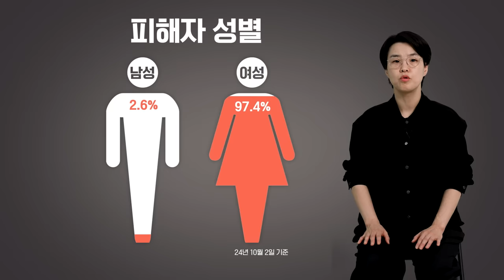'누구나' 피해자가 될 수 있습니다. 제발 멈춰주세요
"딥페이크 성범죄,
나에게도 발생할 수 있는 명백한 범죄입니다.
제발 멈춰주시길 부탁드립니다"

- 디지털성범죄피해자지원센터 삭제지원팀 박성혜 팀장 인터뷰 ①

AI 기술의 발전으로
피해자들의 얼굴을 합성해 성착취물 영상을 제작하고 유포하는
딥페이크 성범죄가 점점 심각해지고 있습니다.

남녀노소 모두가 딥페이크 성범죄의  피해자가 되고 있고,
특히 스마트 기술에 익숙한 아이들이 놀이문화로 인식하며
딥페이크 성범죄의 가해자가 되고 있는 것이 큰 문제로 지적되는데요.

박성혜 팀장에게 딥페이크 성범죄의 심각성에 대해 들어봤습니다.